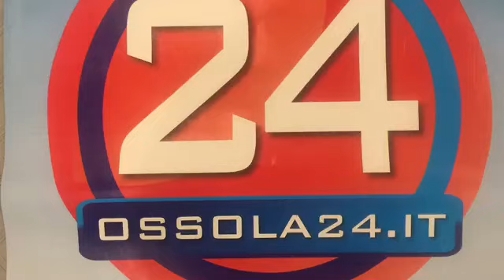Incidente Ghiffa auto moto arrivo soccorsi